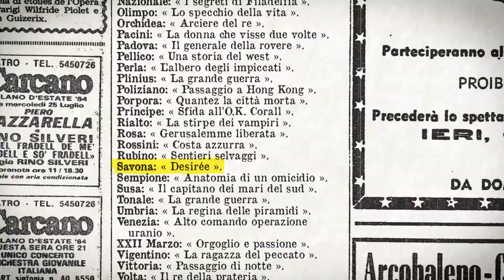Mexico! Un cinema alla riscossa - Clip - Controcorrente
Un film di Michele Rho

con Antonio Sancassani e la partecipazione di Maurizio Porro, Paolo Mereghetti, Luca Bigazzi, Moni Ovadia, Claudio Bisio, Giorgio Diritti, Barbara Sorrentini, Giuliano Pisapia, Luca Lucini, Isabella Ragonese.

Il Cinema Mexico è una delle ultime sale mono-schermo rimaste a Milano, la sua storia è legata indissolubilmente alla figura di Antonio Sancassani che da trent'anni la gestisce in modo indipendente e libero curandone maniacalmente ogni singolo aspetto. I 33 anni del Rocky Horror Picture Show e i due straordinari anni di Il vento fa il suo giro sono solo alcuni dei successi che hanno reso la sala  un punto di riferimento per gli addetti ai lavori e gli appassionati di cinema di qualità.